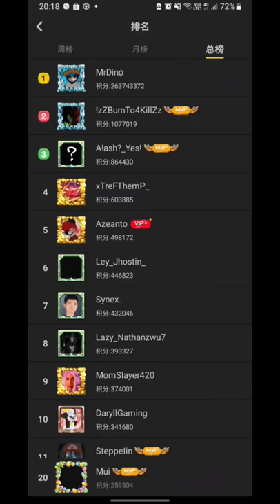copying @IamNotDrunk BG skin